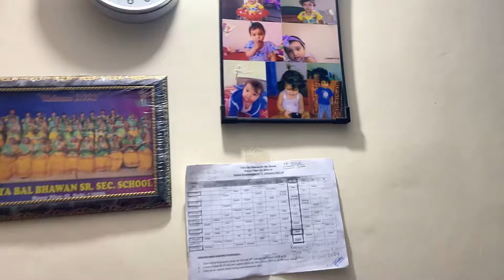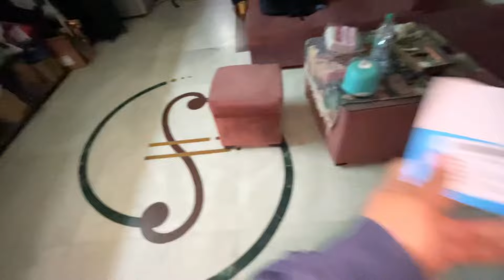भाबी कि वजह से पापा को रोना पड़ा आज 😭 Papa Ke Sath Aisa Hoga Socha Nahi tha